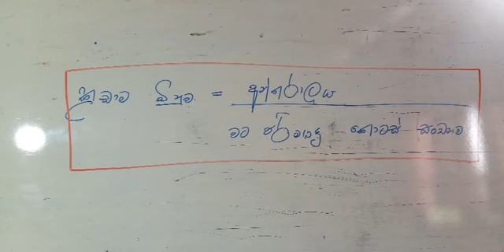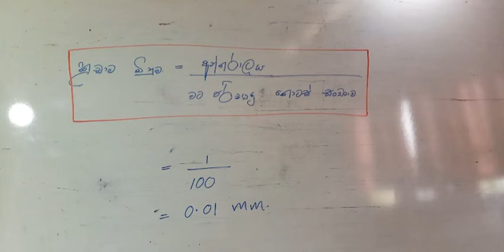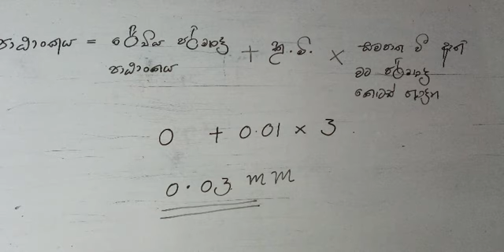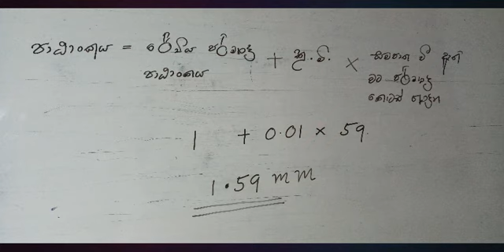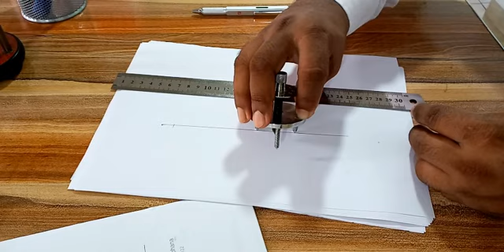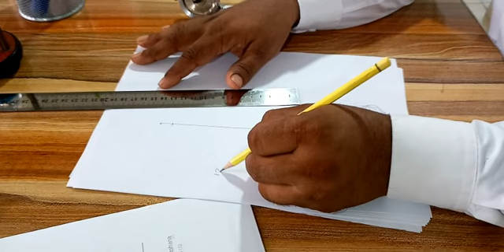spherometer ගෝලමානය Practical number 03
උසස් පෙළ භෞතික විද්‍යාව
Advanced Level